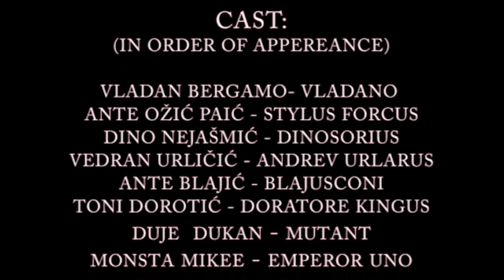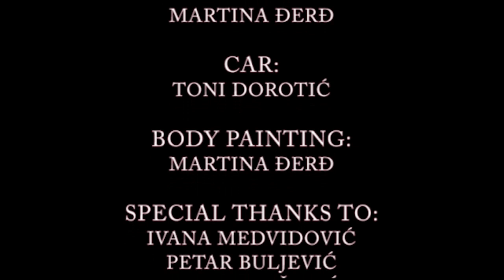Aerial Assasins - Kult Of Red Pyramid - Grof Bakula feat. Da Commission - (Long Version)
Music video/short film for Aerial Assasins - Grof Bakula feat. Da Commision (Long version)

Directed by:
Ivan Perić

Assistant Director/Director of Photography:
Dragan Kovačević

Grof Bakula feat. Da Commision - Aerial Assasins

Starring:
Vladan Bergamo - Vladano
Ante Ožić- Stylus Forcus
Dino Nejašmić - Dinosorius
Vedran Urličić - Andrev Urlarus
Ante Blajić - Blajusconi
Toni Dorotić - Doratore Kingus
Duje Dukan - Mutant
Monsta Mikee - Emperor Uno
Grof Bakula - Ruler Of The Camenolom
Intricate D - Emperor Due
Deni Koraca - Coracius
Klara Carev - Klyra
Ivan Marušić - Marus Ludus
Špiro Tičić - Špiro The Evil
Marko Kapitanović - Marcus
Kristijan Bubić - Biker
Tea Radić - Tera
Antea - Antina
Anamarija Čuže - Anamariela
Ante Blajić - Car driver
Marko Sajc - Budija - Flexus

Sound Editing:
Marko Novaković - Studio Wave

Props:
Josip Sebeledi
Vedran Urličić

Costumes:
Tea Radić
Toni Plančić - F.S.- "TONI"
And all the others

Body Painting:
Martina Đerđ

Flags:
Dino Banović
Vedran Urličić
Martina Đerđ

Special Thanks to:
Ivana Medvidović
Petar Buljević
Irena Vukčević
Milena Pribičević
Nada Hunjak